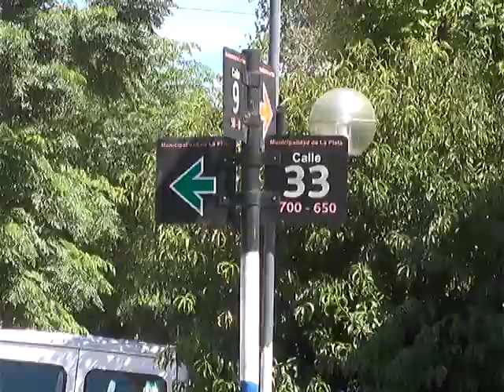BARRIO NORTE: REUNION ENTRE VECINOS Y LA POLICIA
LOS VECINOS DE BARRIO NORTE RETOMARON LAS REUNIONES CON EFECTIVOS POLICIALES PARA COMBATIR LA INSEGURIDAD EN LA ZONA.